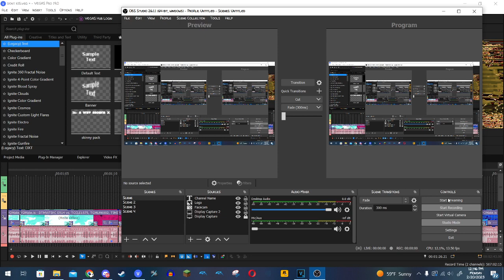How To Make McDonald's Ultramax Ensemble (Tutorial Only)